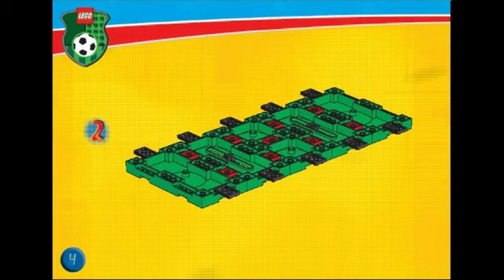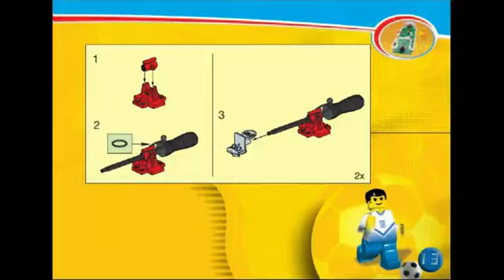3421 Instrucciones para LEGO 3 vs 3 Shootout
3421 Instrucciones para LEGO 3 vs 3 Shootout